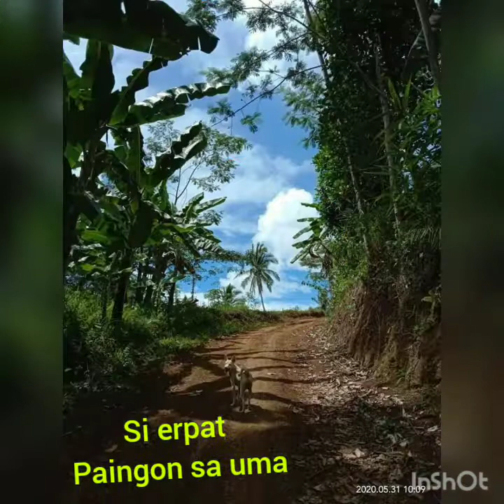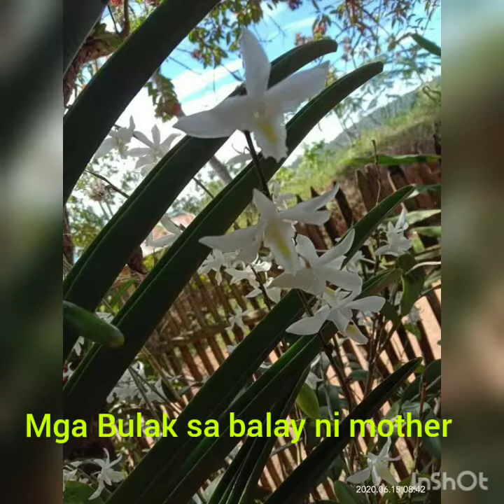Farming life / buhay magsasaka